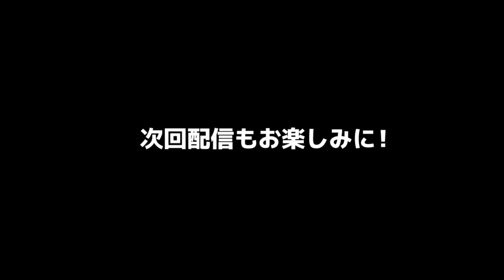afro skull TV -THE BLACK COMET CLUB BAND 高野 哲インタビュー動画第1弾！インタビュアー：音楽ライター・増田勇一 - 5.24 18:00プレミア公開！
Official video for “afro skull TV vol.1” directed by Show Takahashi
interview with Tetsu Takano - THE BLACK COMET CLUB BAND
Interviewer  Yuichi Masuda
THE BLACK COMET CLUB BAND 高野 哲 & Writter 増田勇一

THE BLACK COMET CLUB BAND - new album ‘La Vie En Rose’
大絶賛配信中！
2020年6月1日CD盤発売！ ←5/24 18:00〜通販受付スタート！

1 El Rosa
2 Mexican Standoff
3 Plan B
4 Guess Death
5 無人島ロック
6 車道
7 How High?
8 Red Sun
9 All Right
10 Magnolia
11Born To Be Bone
12 La Vie En Rose
13 明日になれば
14 Hasta La Vista
15 Elminator

Listen to ‘La Vie En Rose’ the new single from THE BLACK COMET CLUB BAND here:
BUY ON
iTunes, GooglePlay, AmazonMusic, more...
LISTEN WITH
AppleMsic, Spotify, LINE MUSIC, PrimeMusic, more...

Available for  pre-order from may 24, 2020
Shipping June 1, 2020-

Music video by THE BLACK COMET CLUB BAND performing  from new album ’La Vie En Rose’ (Audio). (C) 2020
®afro skull records Co.,Ltd.